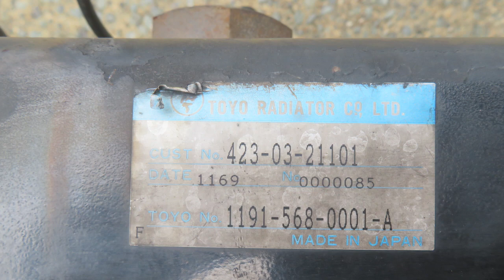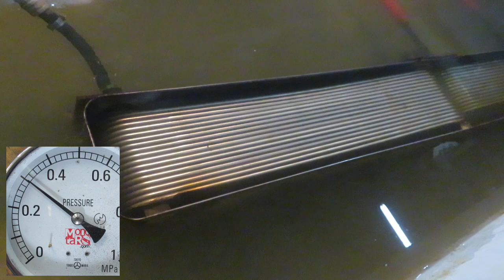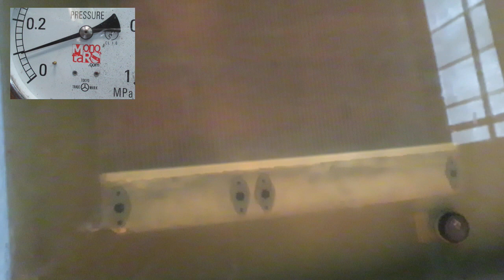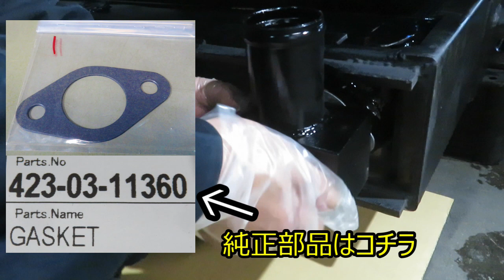規格外！？大型ローダーのスケールに驚き！コマツ ホイールローダー ラジエーター修理 WA350-3 423-03-21101 Komatsuwheel loader radiator repair.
動画概要
コマツ　WA350-3　ホイールローダー　ラジエーター修理
ASSY品番　純正：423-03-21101　TOYO：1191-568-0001-A
コア品番　純正：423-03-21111　TOYO：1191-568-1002
適合型式：WA350-3/WA350-3A

 ★Iwaki Radiator　ラジエーター&コンデンサー　いわきラジエーター★
毎週ラジエーターや様々な製品の修理動画etc...を配信しております。

☆Iwaki Radiator オススメ動画☆（まず見るならコレ！？）
視聴率ランキングTOP5
NO.1
中を見て目を疑った・・・　なぜこんな事に・・・　林業機械　ラジエーター修理　Radiator repair
NO.2
パワーショベル　オーバーヒート　対策　コア外部詰まり　コマツ　PC40-7　ラジエーター修理　20T-03-71110　Radiator repair
NO.3
フェラーリ　テスタロッサ　E-F110 ラジエーター修理　なんとラジエター2台搭載　やっぱりテスタロッサ　流石ですね　Radiator repair　Ferrari
NO.4
コア破裂！？寒冷地の恐怖！トヨタ　ショベルローダー　SD25　ラジエーター　修理　Radiator repair
NO.5
ラジエーター詰まり　オーバーヒート　住友建機　SH75-3　コア外部目詰まり　　KAH1291X-A　Clogged　overheat　Radiator repair　Power excavator